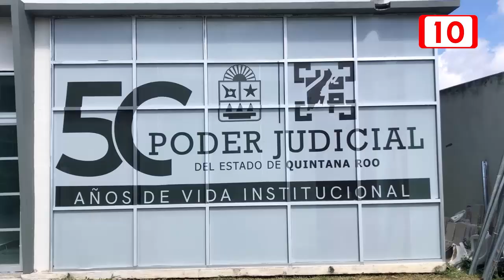Abogados exigen ser escuchados sobre reforma judicial propuesta